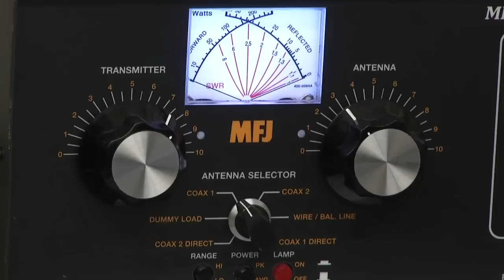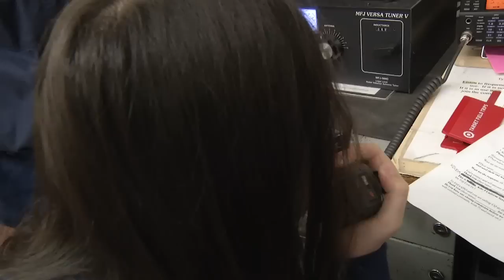Lawton Public Schools: Viking Radio Club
The Eisenhower Middle School Viking Radio Club, is a amateur radio (HAM) club. Last week they participated in the School Club Round Up, an event designed to foster interest in amateur radio. Last year, the Viking Radio Club placed First in their division, and second overall beating such schools at Michigan State University and Virginia Tech University. They worked hard during this year's Round Up, and we will have to wait and see how they did. We take you inside the Viking Radio Club in this video.